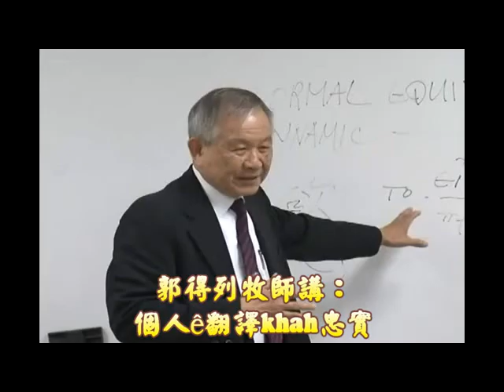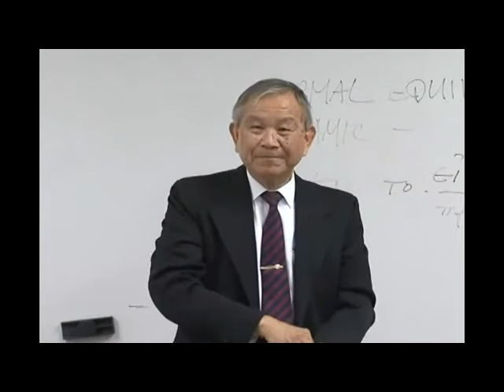聖經學者kah牧師談《全民台語聖經》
《全民台語聖經》牧師談剪輯